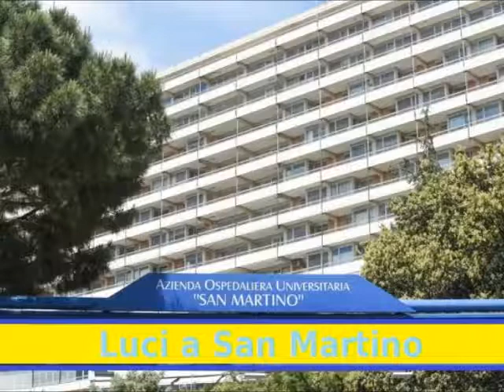Luci a San Martino (26 Novembre 2019)